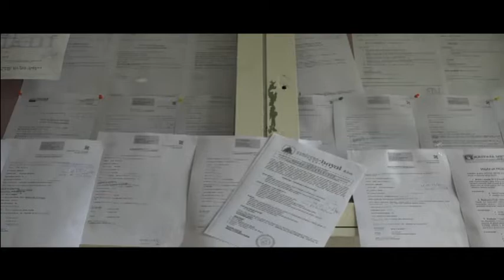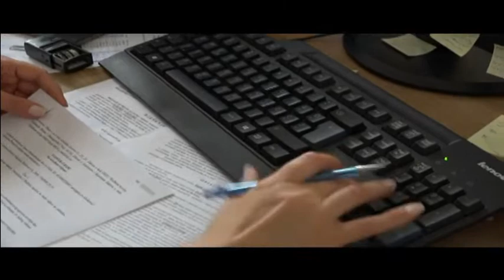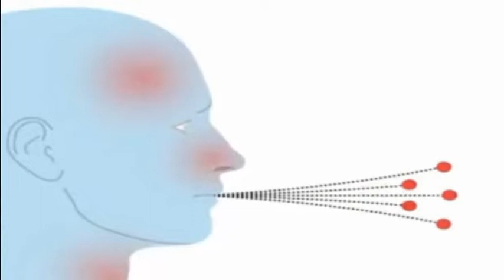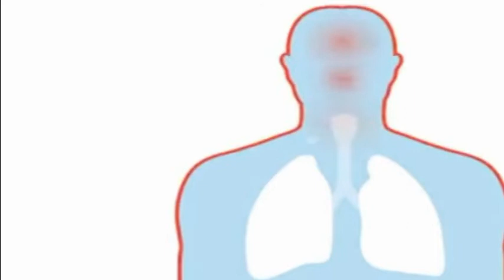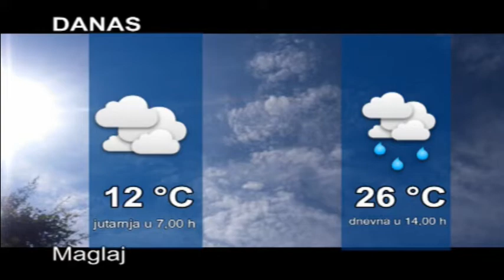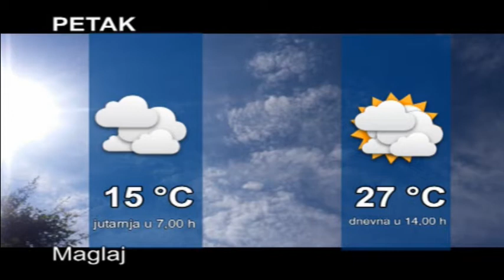REPORTER TVM, 10.08.2022.godine